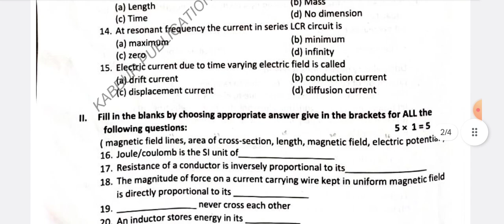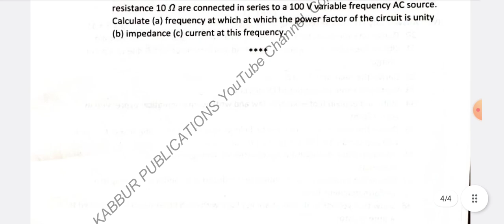PUC II Year Physics U District Mid Term QP 2023 (2nd PUC Mid Term QP for Reference)